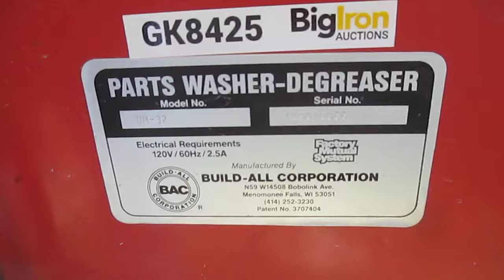BigIron Online Auction 7-14-2021--GK8425=Build-All DM-32 Pars Washer